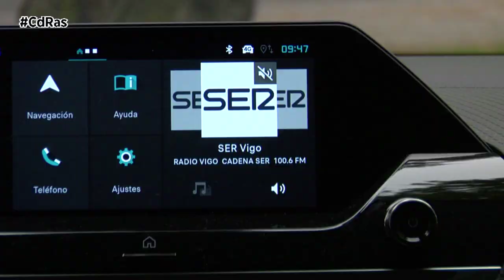CITROEN C4 HYBRID 136 CV HIGLIGHTS & ACTIONS | By CdRas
El Citroën C4 Hybrid 136 se convierte en la opción natural para los que quieren dar un paso hacia la sostenibilidad, pero sin renunciar a lo mejor de la combustión gracias a las características de los vehículos MHEV, también conocidos como microhíbridos o híbridos suaves.
Combina un motor de gasolina PureTech de 1.2 litros, que entrega 136 CV de potencia y 230 Nm de par máximo, con uno eléctrico de 28 CV (21 kW) y 55 Nm de par máximo. Ambos propulsores se han desarrollado específicamente para esta versión y permite que el C4 haga uso de la electricidad para demandas de par bajas, en conducción a baja velocidad, en las maniobras o deceleraciones y para asistir el arranque, mientras que el motor de combustión se encarga de la propulsión en el resto de acciones. A ambos hay que sumarle otro motor eléctrico de 48 V para arrancar el motor térmico de forma rápida y reactiva.
El motor eléctrico se alimenta por una batería de 432 Wh de capacidad instalada bajo el asiento delantero -por lo que no resta espacio de carga en el maletero ni habitabilidad en el habitáculo- que se carga automáticamente con el exceso de potencia del C4 durante las frenadas y la desaceleración, por lo que no solo evita la necesidad de cargarlo o en casa o en ruta, sino que garantiza energía casi en cualquier momento y reduce el desgaste de los frenos. En cuanto a la gasolina, el C4 Hybrid 136 puede reducir hasta en un litro cada 100 kilómetros el consumo.
Hablar de Citroën es hablar de comodidad y el Citroën C4 MHEV se sitúa como una referencia en su segmento en la materia. Para conseguirlo cuenta, en primer lugar, con una nueva transmisión automática ë-DS6 de doble embrague diseñada específicamente para la tecnología híbrida que promete cambios de marcha cortos y suaves para mejorar la comodidad. Por otro lado, dispone de los famosos asientos Advanced Comfort, más blandos, aunque sin renunciar a una buena sujeción, para que, combinados con los amortiguadores progresivos hidráulicos, ofrezcan una marcha suave y confortable.
En cuanto a su interior, la carga tecnológica es destacable. A partir de un cuadro de instrumentos digital y de una pantalla táctil de 10 pulgadas en el centro para el sistema operativo, el C4 dispone de un habitáculo avanzado y perfectamente compatible con los teléfonos móviles más habituales. Finalmente, cuenta con más de 20 sistemas de ayuda a la conducción, entre los que sobresale el Highway Driver Assist, un sistema de conducción semiautónoma de nivel 2 que combina el control de crucero y el centrado de carril para facilitar la conducción en autopista.
El Citroën C4 Hybrid 136 llega con todos los puntos fuertes de la berlina compacta francés, empezando por un diseño como siempre llamativo y atractivo. Con un cierto toque SUV, segmento del que hereda el poderío y la robustez, su silueta se muestra aerodinámica y elegante. Como siempre, la personalización será uno de sus argumentos a favor con un nivel de personalización extraordinario al combinar en su catálogo 31 combinaciones de colores y packs de color en el exterior, y 5 ambientes interiores.